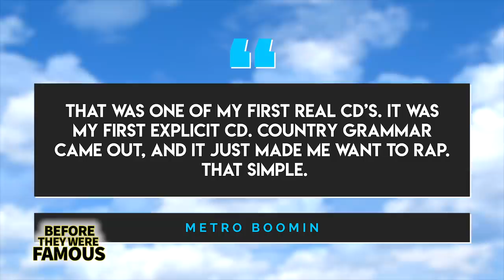Metro Boomin | Before They Were Famous | Updated Biography | Savage Mode 2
Before Metro Boomin would team up with 21-Savage to drop their new collab-album, “Savage Mode 2” which features a cameo appearance from none other than Morgan Freeman. Before Metro Boomin would become a world-famous meme as one of the last few bastions of trust in a topsy-turvy world. Before Metro Boomin would have 4.2 Million followers on Instagram, 3.3 Million followers on Twitter, and over 839K subscribers on YouTube at the time of this recording. Finding your way as a rapper in the music industry is one thing – but making it a dual-threat rapper/producer combo is just another level entirely. At only 26-years-old, Metro Boomin’ has managed to accomplish that in a span of only a few years. This young man has been making beats since he was 13-years-old, but he didn’t break through until he was 20 after producing the Future smash-hit, “Karate Chop” and dropping his own mixtape, “19 & Boomin’ right after. Securing the bag helped him establish working relationships with other huge names in the industry like Drake and Kanye – then, in 2016, he did something ingenious, teaming up with 21 Savage to drop the EP “Savage Mode” where -- instead of playing the silent partner as he had done with others -- Metro’s name appeared front and center on the album. Thanks to his tireless work ethic, the entire world now knows Metro Boomin’, not only as a producer and not only as a rapper but as a fully-formed and well-rounded artist that has a hand in shaping every aspect of his career.